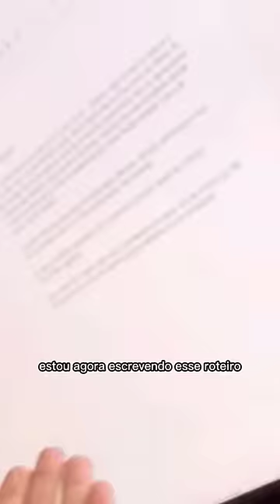DÉFICIT DE ATENÇÃO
TDAH tem tratamento, você passa por isso? Como tratar o TDAH?